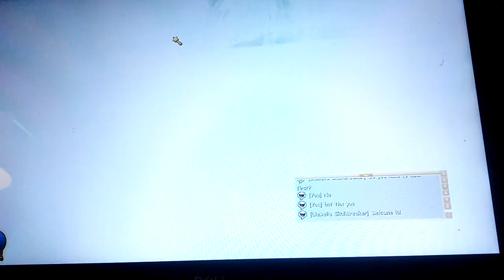Wizard101 Life Walkthrough Part 18